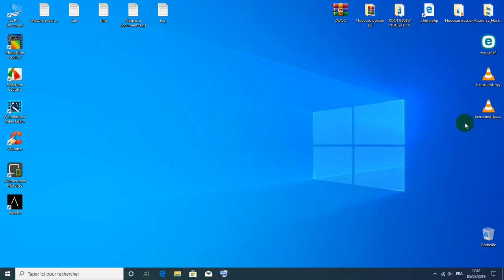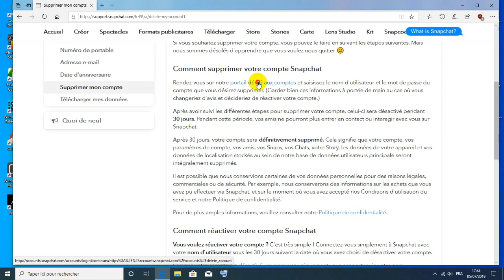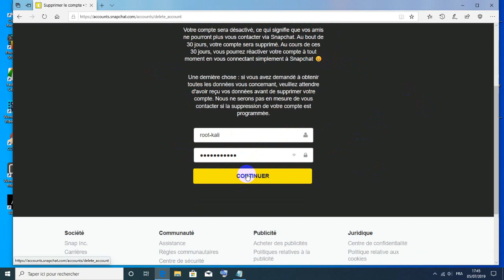supprimer son compte snapchat 2019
Après avoir suivi les différentes étapes pour supprimer votre compte, celui-ci sera désactivé pendant 30 jours. Pendant cette période, vos amis ne pourront plus entrer en contact ou interagir avec vous sur Snapchat.
Après 30 jours, votre compte sera définitivement supprimé. Cela signifie que votre compte, vos paramètres de compte, vos amis, vos Snaps, vos Chats, votre Story, les données de votre appareil et vos données de localisation stockés au sein de notre base de données utilisateurs principale seront intégralement supprimés.

merci